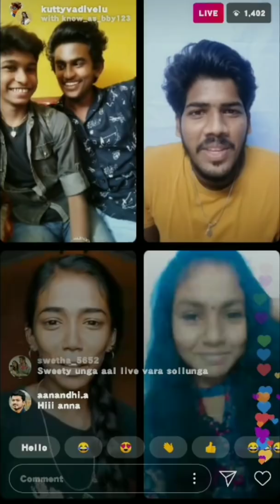💞sweety kutty today trending video collection 💞||subscribe